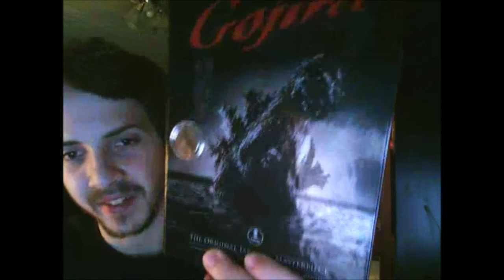Gojira (1954): Movie Review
I give my thoughts on the original Japanese thematic kaiju classic that started the longest running franchise of all time, Gojira!